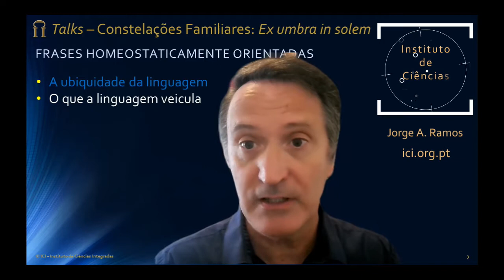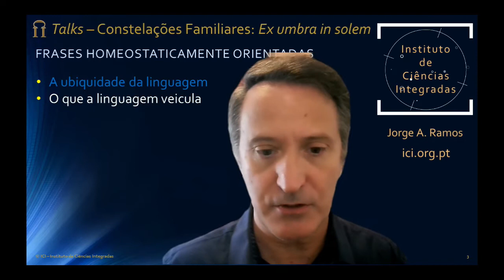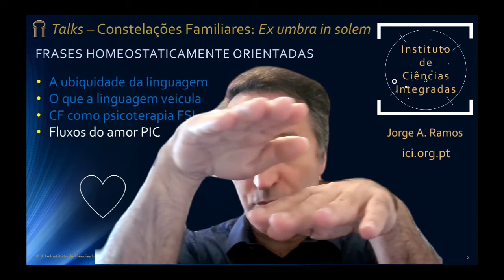Constelações Familiares: Ex umbra in solem - Frases homeostaticamente orientadas.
Comunicação de Jorge A. Ramos sobre frases homeostaticamente orientadas, no contexto do trabalho com Constelações Familiares.

Jorge A. Ramos é o diretor do Instituto de Ciências Integradas (sito em Lisboa, Portugal), investigador, escritor, professor e psicoterapeuta clássico de Constelações Familiares. Licenciado em linguística, e em psicologia geral, e mestre em psicologia clínica, é membro da American Psychological Association (n.º C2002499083).

O nome desta ICI Talk - Ex umbra in solem (da sombra à luz) - reflete a profundidade do trabalho psicoterapêutico clássico facultado pelas Constelações Familiares, segundo os protocolos técnicos (cientificamente alicerçados) do Instituto de Ciências Integradas.